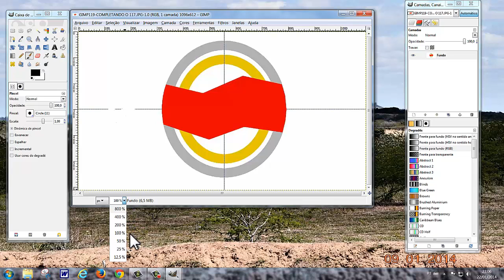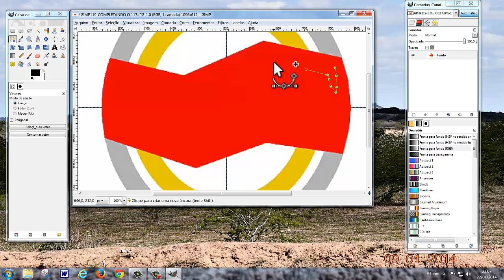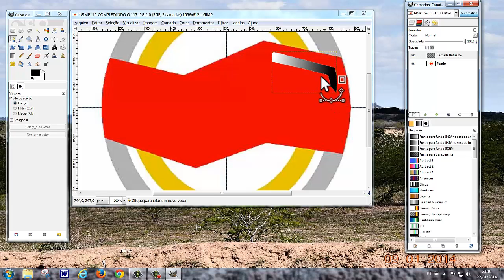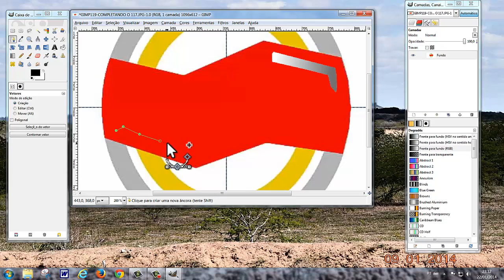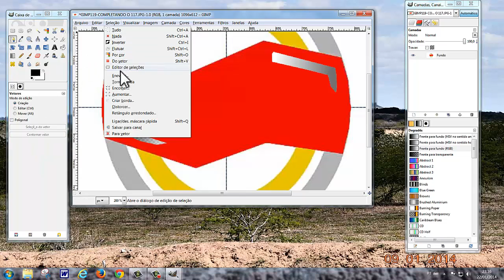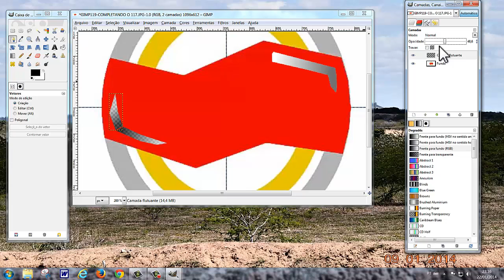GIMP119 COMPLEMENTO AO 117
Um complemento do GIMP117.